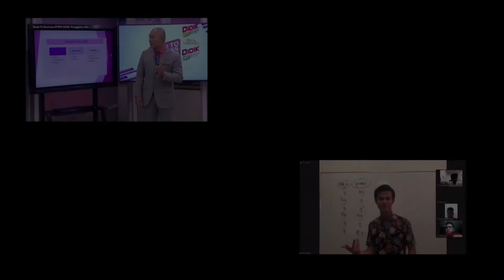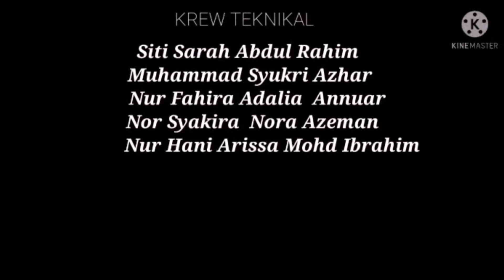Pandemic Student: Part 1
Produksi Kolej Komuniti Kuala Kangsar :

Vlog yang bertajuk Pandemic Student daripada kumpulan Kolej Komuniti Kuala Kangsar.

Part 1: Pandemic Student adalah vlog bahagian pertama yang menceritakan masalah dan cabaran seorang pelajar yang menghadapi pembelajaran secara atas talian akibat pandemik Covid-19. Jutaan terima kasih kepada semua warga KKKK (staf dan pelajar) yang telah memberi sokongan dan menjayakan vlog ini.

"Selamat Menonton"...with love from Kuala Kangsar